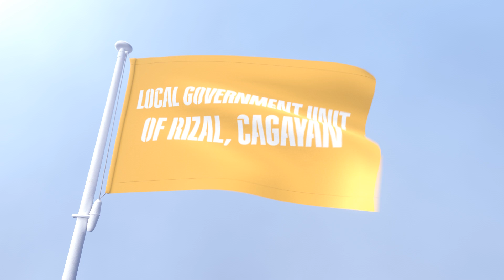Rizal Cagayan Waving Flag